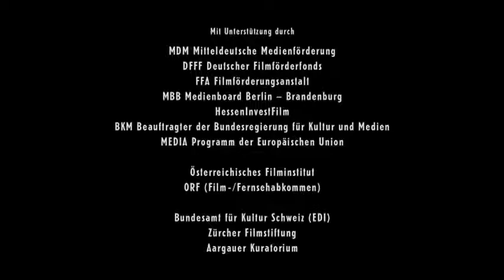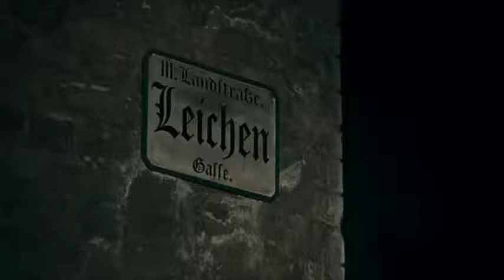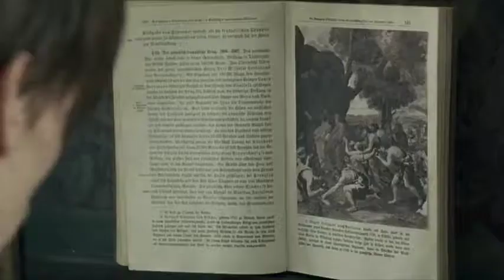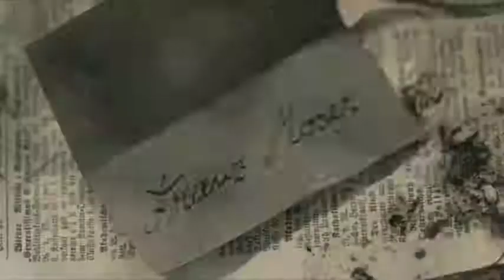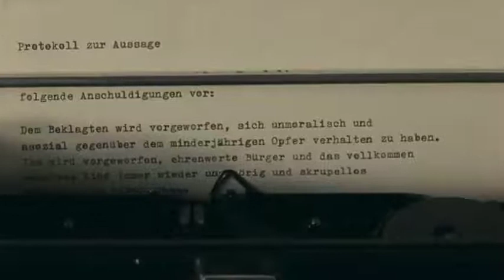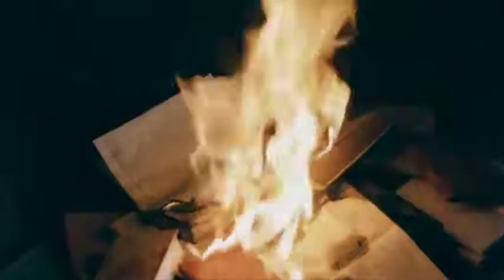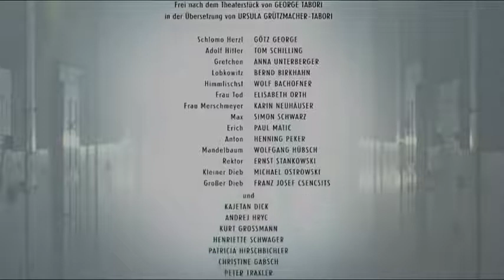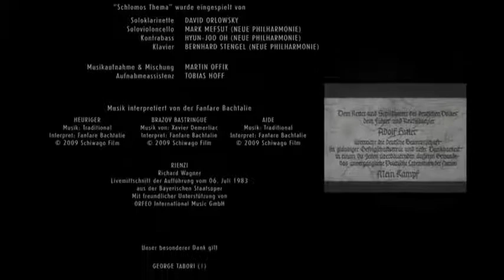Mein Kampf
Celý film